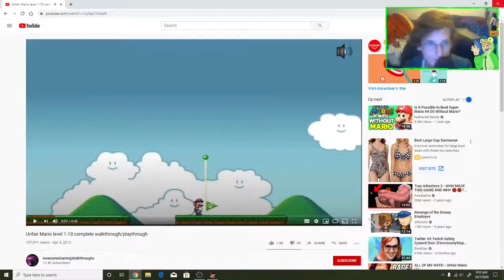CAT MARIO 2 | Unfair Mario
Hello Everyone, the name is Acroker15.